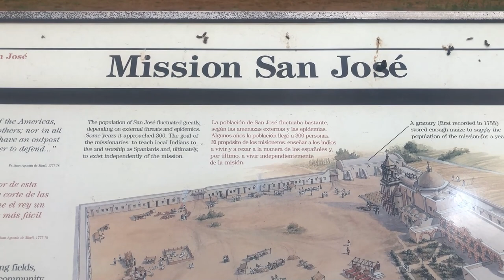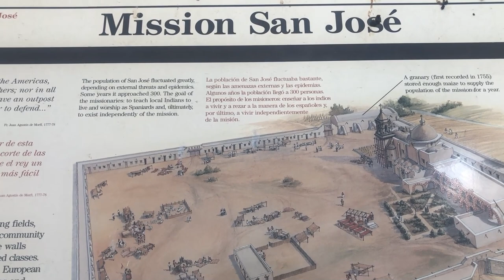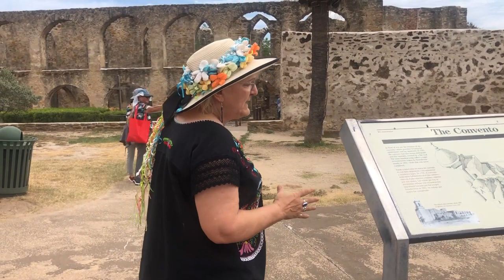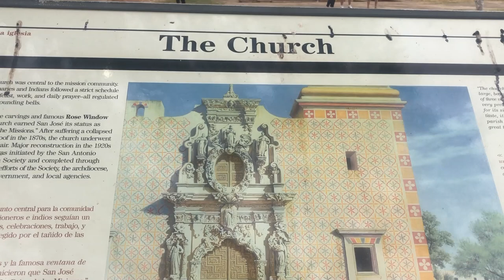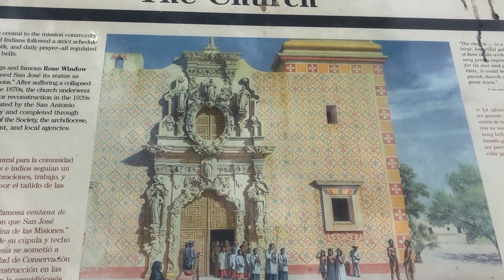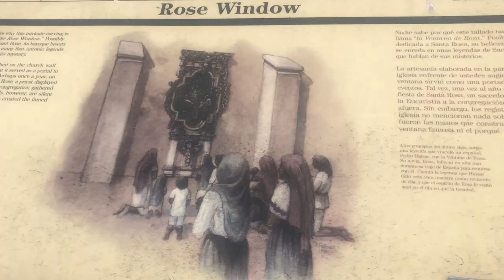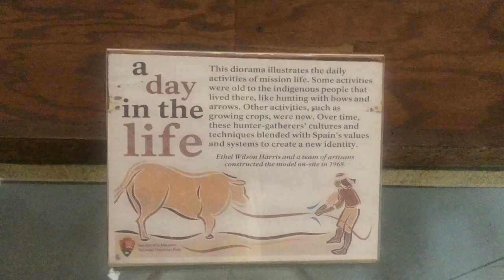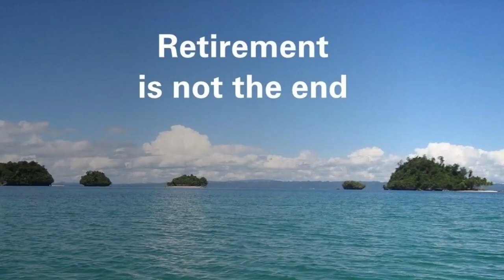Mission San Jose: San Antonio Missions: San Antonio, Texas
Mission San Jose is known to be the "Queen of Missions" among the five San Antonio Mission. It is the largest & remains the most intact in structures as if frozen in time.
It is named after Marquis Jose de Azlor Y Virto de Vera the Governor of the Philippines in 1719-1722.
it is established by Father Antonio Margil de Jesus a Franciscan Friar who taught the native Texans the systemic form of farming in both crops and livestock's, building granary, gristmill, carpentry, weaving, blacksmithing and a lot more skills that helps the natives to be self-sufficient.